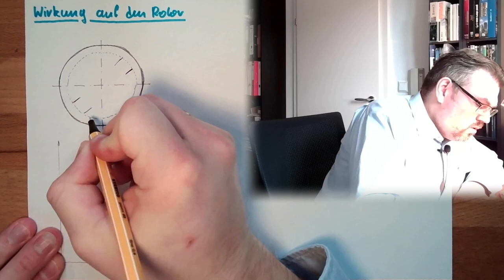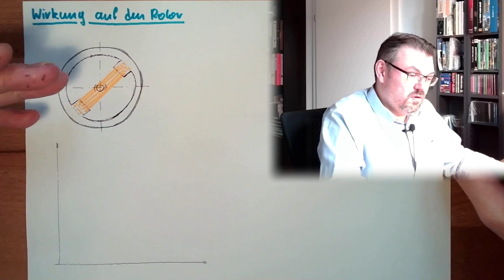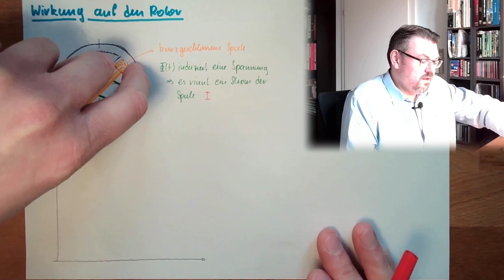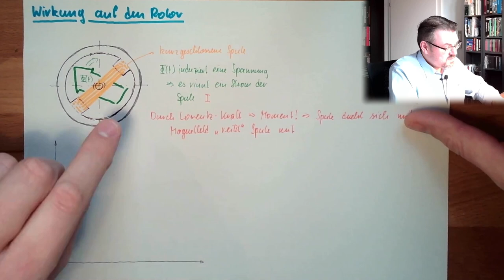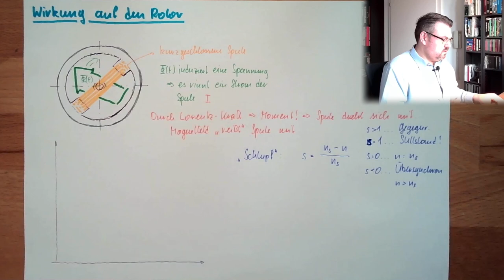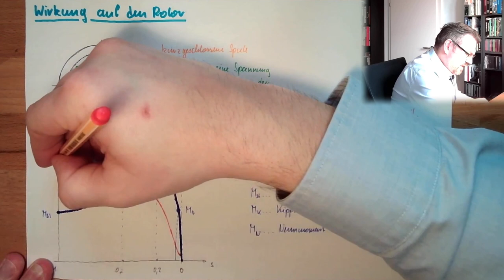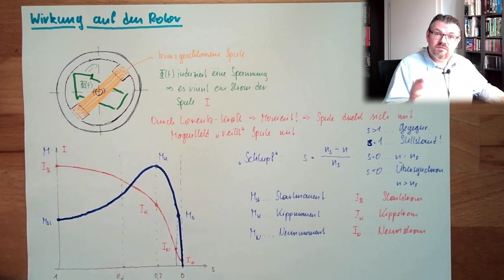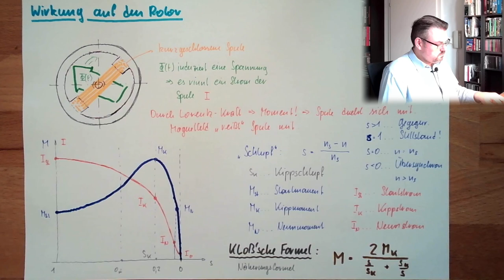ASM 03: Wirkung auf den Rotor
Nun da wir wissen wie ein Drehfeld entsteht sehen wir hier wie sich das auf einen typischen Rotor in einer Asynchronmaschine auswirkt. Davon können wir die Kennlinien einer ASM ableiten.